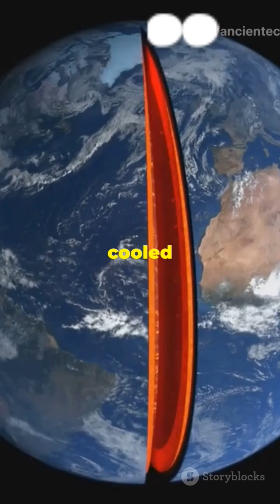How earth was Formed?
Discover the fascinating origins of our solar system, which began as a swirling cloud of gas and dust around 4.5 billion years ago. Learn how gravity transformed this mass into a massive spinning disc, leading to the birth of the Sun and the formation of planetesimals. Follow Earth's incredible journey from colliding planetesimals, through its cooling period, to becoming a planet capable of supporting life with the arrival of water.

Join us on this cosmic adventure and deepen your understanding of how our solar system and planet came to be.

OUTLINE:

00:00:00 How Earth Was Formed? 🌍